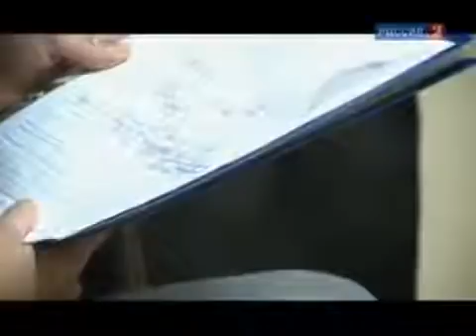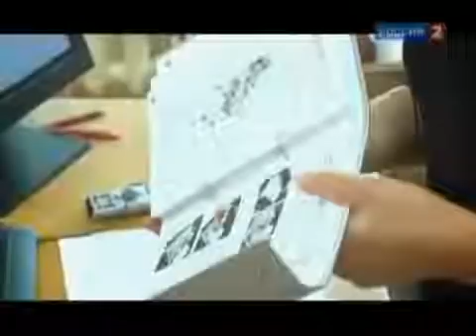Опыты дилетанта. Бортпроводники